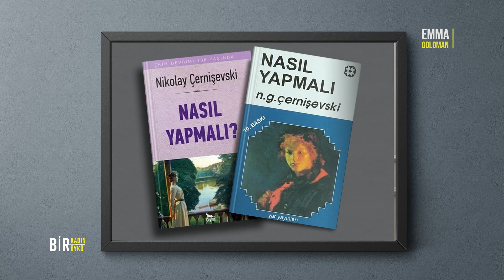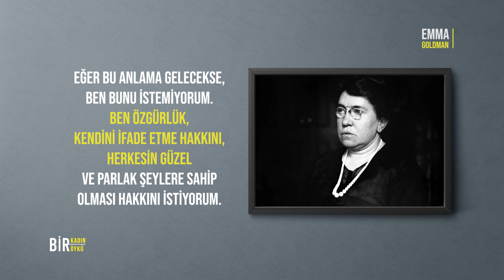Emma Goldman | Bir Kadın Bir Öykü #34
Öykü: Emma Goldman
Sunan: Leyli Altın
Kamera - Kurgu: Aynur Özbakır
Yapım Asistanı: Raziye Kurtok
Grafik - Jenerik: Aynur Özbakır
Metin Yazarları: Nezahat Doğan, Newroz Oyman